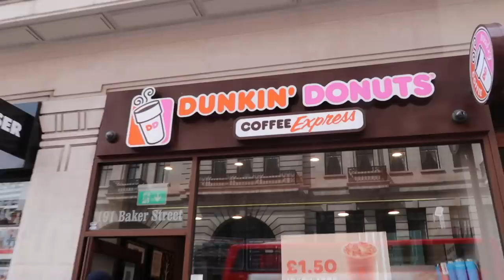trying every coffee shop in london